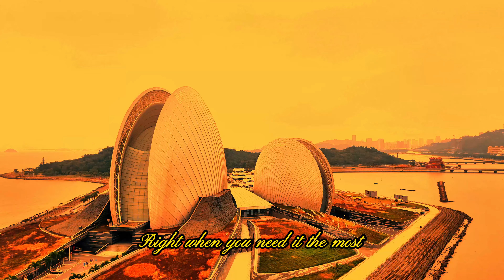Sun-Moon-Shell Zhuhai Theater 日月贝珠海大剧院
New Landmark of Zhuhai